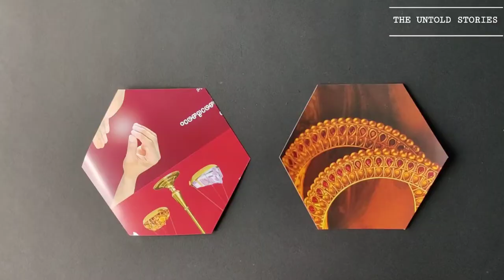ന്യൂസ്‌പേപ്പർ കളയല്ലേ അടിപൊളി ബാസ്കറ്റ് ഉണ്ടാക്കാം 😱 || SPIRAL PAPER BASKET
ന്യൂസ്‌പേപ്പർ കളയല്ലേ അടിപൊളി ബാസ്കറ്റ് ഉണ്ടാക്കാം 😱 || SPIRAL PAPER ബാസ്കറ്റ്

Hi friends this is a  simple video of how to make SPIRAL PAPER BASKET at home.

pen holder with paper pen holder design